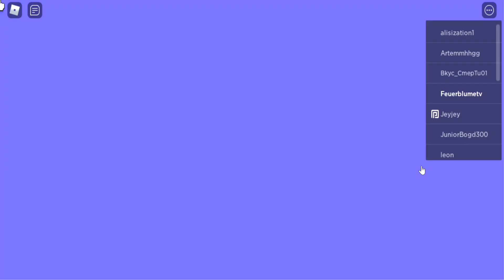Roblox Youtube Simulator teil 1